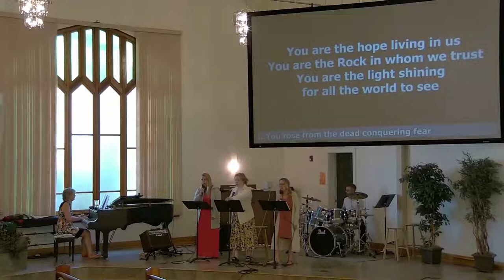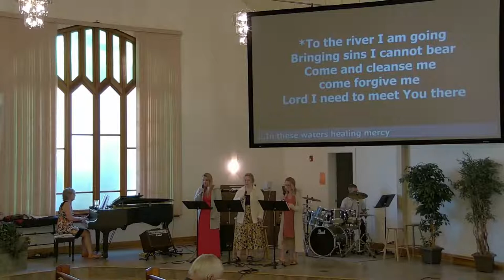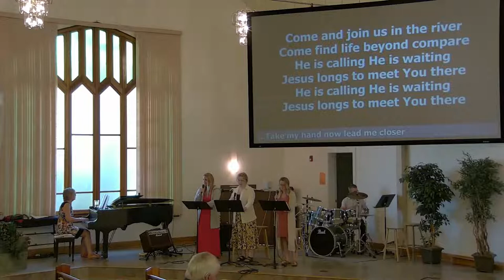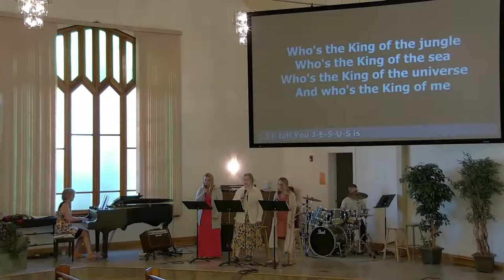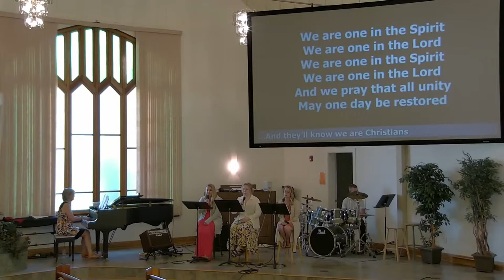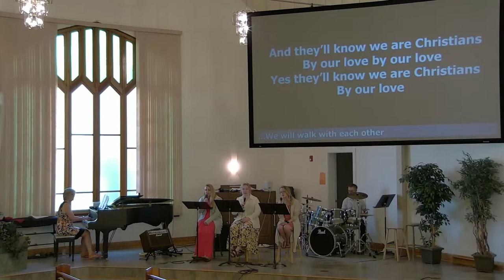Neerlandia Christian Reformed Church, Worship Service, June 26, 2022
CCLI #1088520, OneLicense